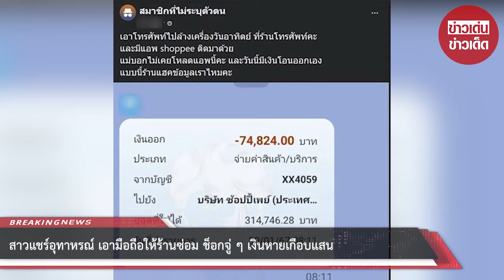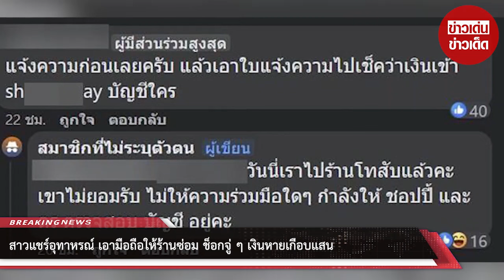สาวแชร์อุทาหรณ์ใกล้ตัว เอามือถือให้ร้านซ่อม ช็อกจู่ๆ เงินหายจากบัญชีเกือบแสน สงสัยโดนแฮกข้อมูล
00:00 - Intro
00:10 - News
01:00 - Minute